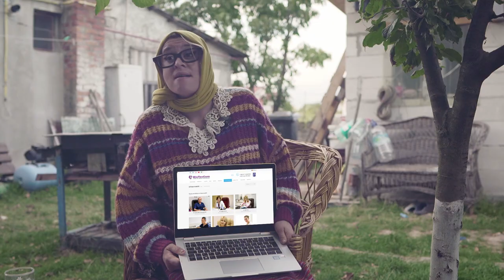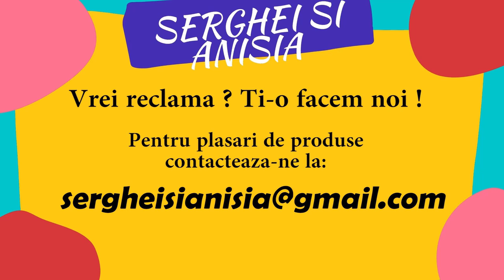Bunica si Gravida